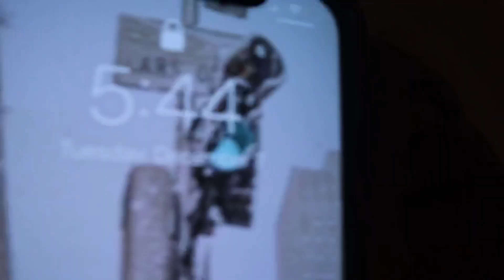Winter night time routine!!|TAYLOR HIGGINS